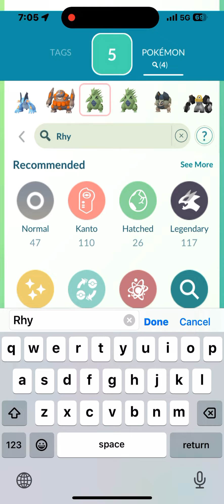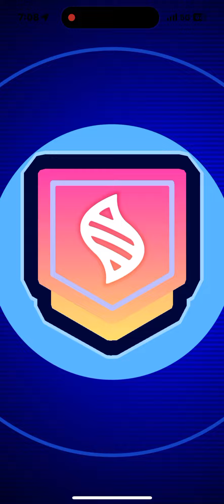Battling mega aerodactyle in Pokémon go!